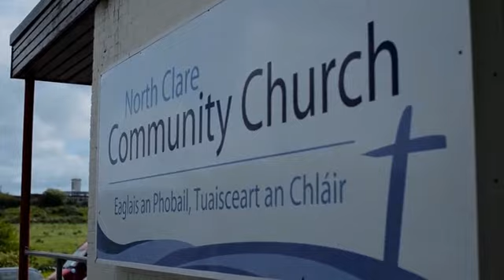"Made to win" - Joshua 7 - John McCarthy - Sunday 27/10/19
John teaches today from Joshua 7